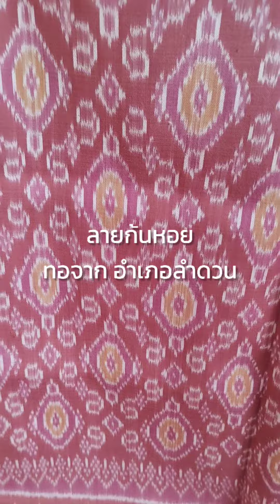ชม ผ้าไหมสุรินทร์ ลายก้นหอย 3ตะกอ เป็นผืนสั่งทอ มีเจ้าของแล้ว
สั่งทอพิเศษ  ผ้าไหมสุรินทร์ ทอผือ จาก.ลำดวน